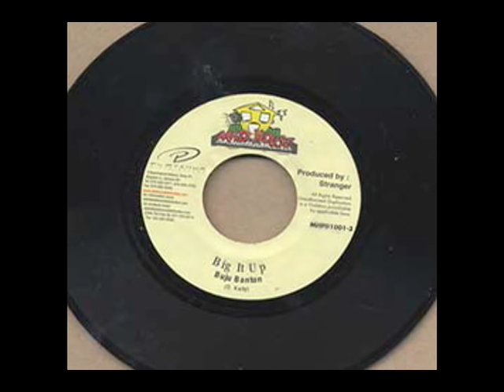Buju Banton - Big It Up (Madhouse)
Killer Buju tune from '92 produced by the mastermind Dave Kelly. for general ragga (and other) related info.